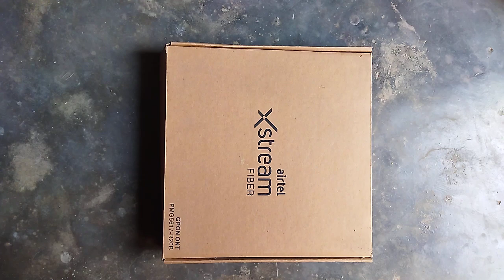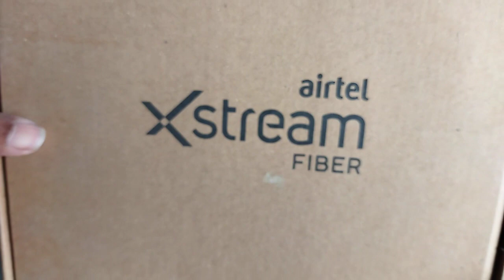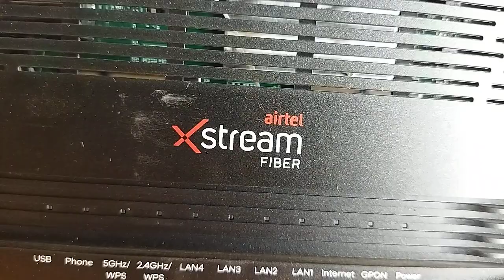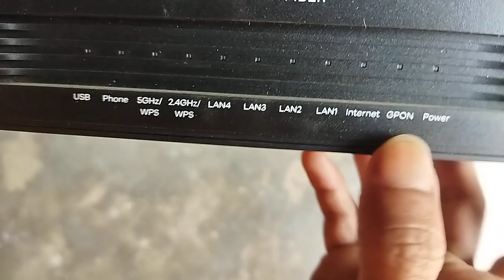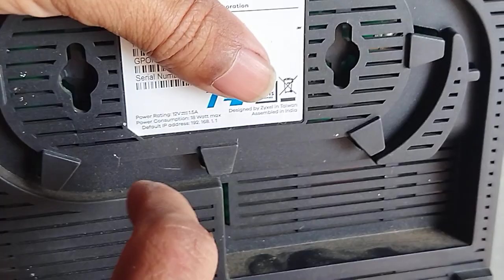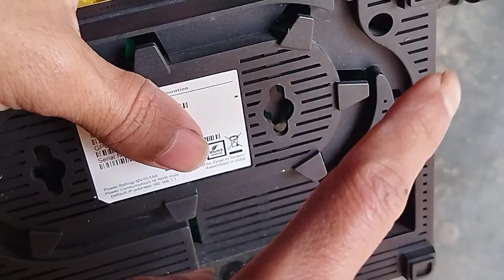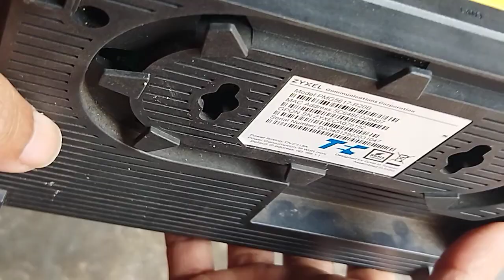airtel,Xstream,FIBER, @accessoriesroyHigh Speed Internet, 1Gbps,300 Mbps,100Mbps,